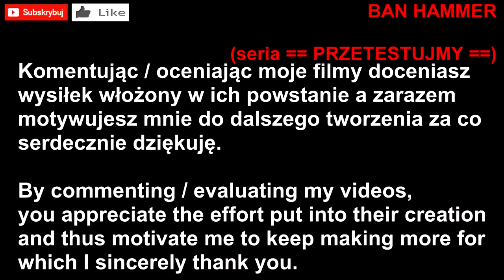T027 == BANHAMMER == Obrońcy przyrody w akcji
Recenzja gry BANHAMMER - Gameplay HD 60 fps PL.

Nieco niedorobiona strzelanina (także z trybem lokalnej gry multiplayer) gdzie za zadanie mamy rozprawić się z nielegalną wycinką lasu czy też odłowem zwierząt. A to wszystko opakowane w nieco komiksową ręcznie rysowaną grafikę.